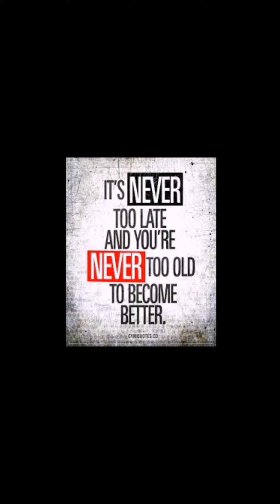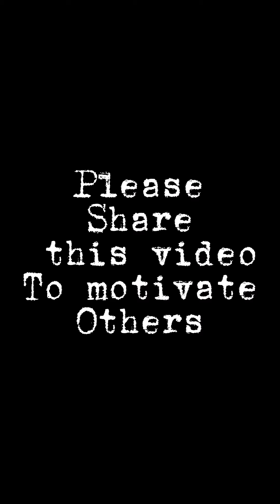Suko kna! Mahinang nilalang ka pala eh!!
Ang pagiging matatag sa anumang bagay at paglaban sa hamon ng buhay.